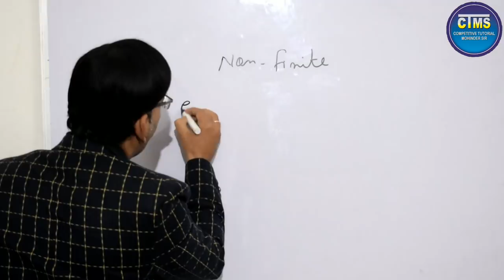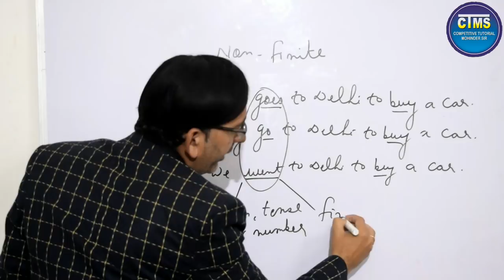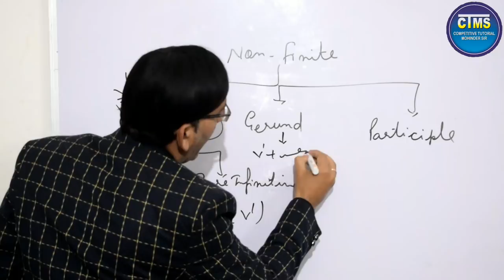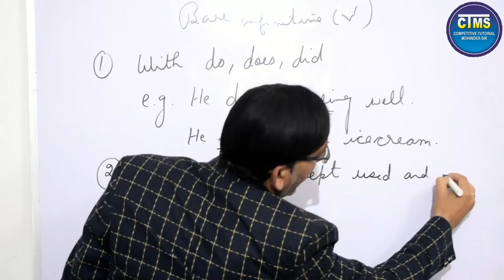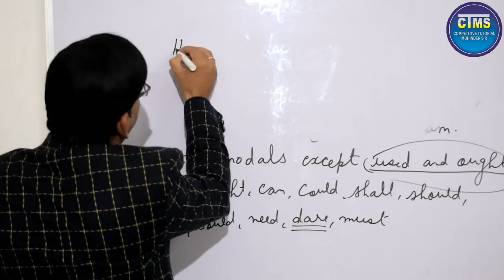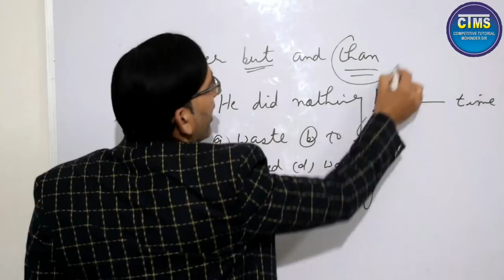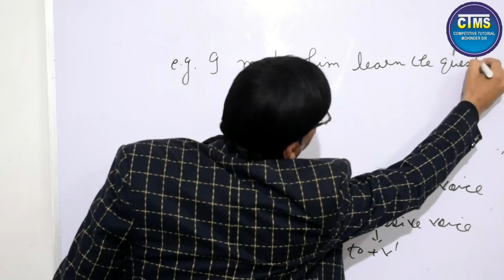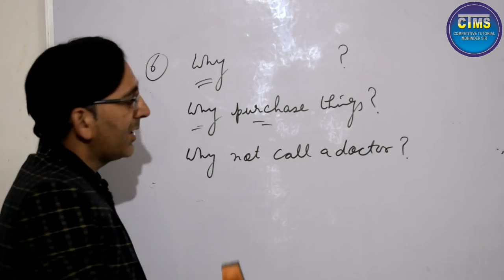Non-finite| Infinitive| Bare Infinitive| ctms family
Hello friends
I, Dr. Mohinder Kumar, welcome you to our youtube channel Competitive Tutorial Mohinder Sir

About the video:
           This video deals with six important rules of bare Infinitive in very simple and clear. After watching this video you will never face problem in sentences relating to bare Infinitive.